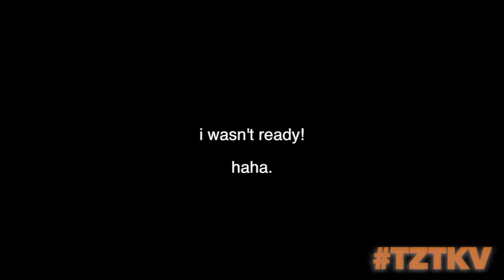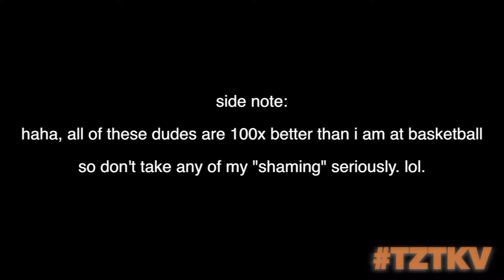[22] 96º IN THE SHADE (8.16.14)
Chill day today. Short vlog. If only every vlog was this short. Im sorry, guys, haha.

Shoutout to the homie G.C∆®P for the intro track!
Check him out on SoundCloud!

I take pictures!